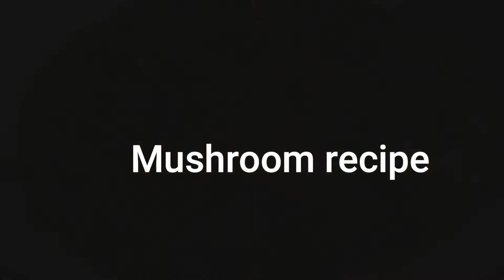Mushroom Recipe || মাশরুম সহজভাবে বানানো || मशरूम रेसिपी का आसान तरीका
Watch the video and learn how to cook perfect homemade & healthy Mushroom recipes with Shamparsakherrannghar for the perfect diet and weight loss purposes. Happy Cooking!
ভিডিওটি দেখুন এবং ডায়েট ও ওজন কমানোর উদ্দেশ্যে Shamparsakherrannghar এর সাথে কীভাবে নিখুঁত ঘরে তৈরি এবং স্বাস্থ্যকর মাশরুমের রেসিপি রান্না করা যায় তা শিখুন। শুভ রান্না!
वीडियो देखें और सही आहार तथा वजन घटाने के उद्देश्यों के लिए Shamparsakherrannghar के साथ सही घर का बना खाना और स्वस्थ मशरूम व्यंजन बनाना सीखें। हैप्पी कुकिंग!